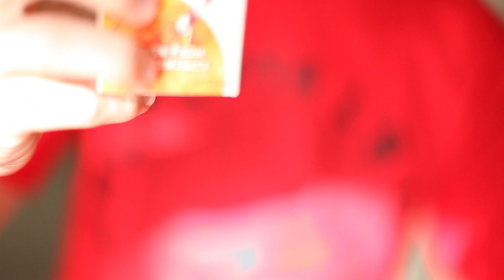Michael Lewis' Take On Orange Juice (with sound)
Michael Lewis discusses his points on having Orange Juice in the morning. Filmed by Wilson Philippe.